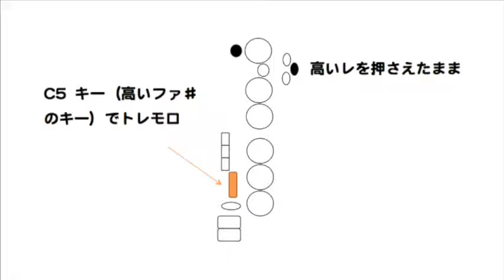サックスミニレッスン Vo.l 10「高いレとファのトレモロ」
上第二線のレとファのトレモロの替え指を説明しています。